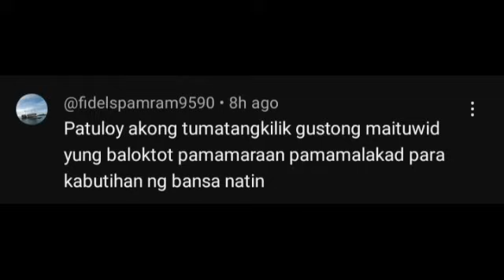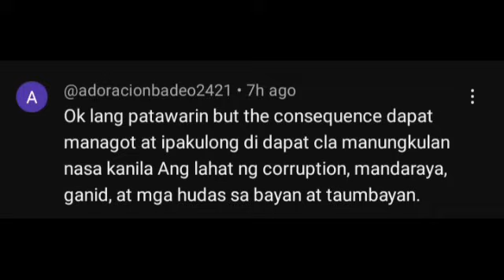PATI COMELEC KASABWAT! PEOPLE'S INITIATIVE NAKUHA NARIN ANG COMELEC NA KASAPI! SINERMONAN NG SENADO!